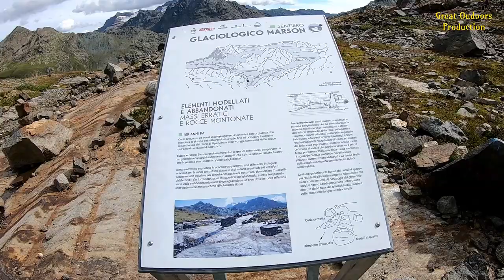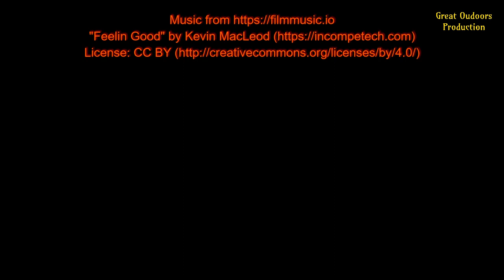Sentiero glaciologico Luigi Marson al ghiacciaio di Fellaria . Valmalenco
Escursione sul sentiero glaciologico Luigi Marson al ghiacciaio di Fellaria, Valmalenco